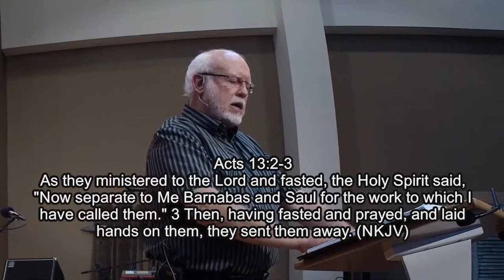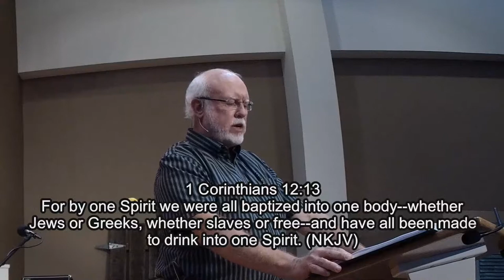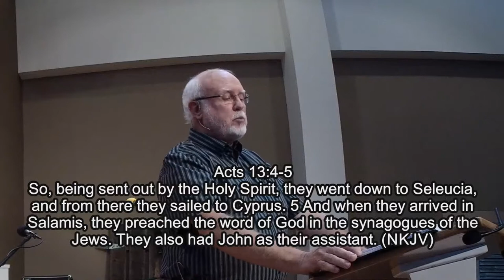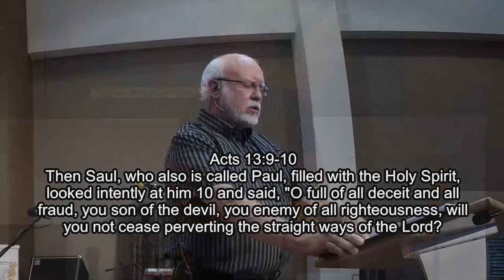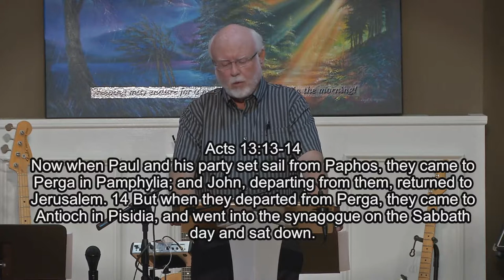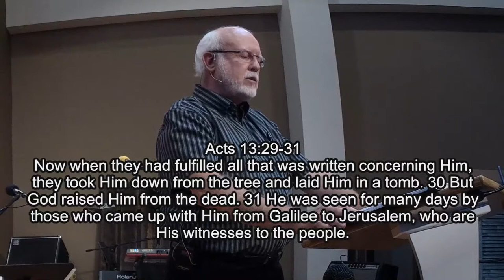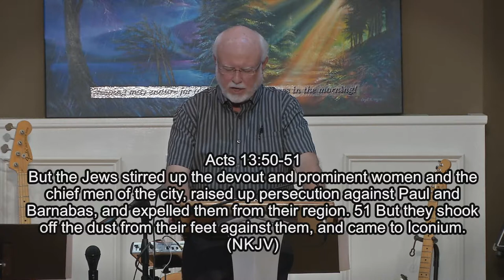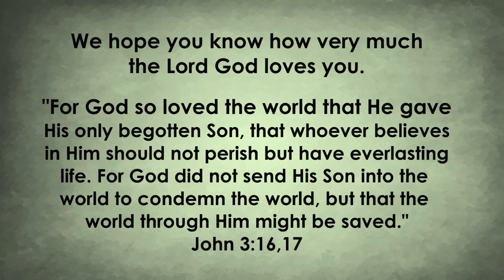Acts 13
Acts 13New King James Version (NKJV)

Now in the church that was at Antioch there were certain prophets and teachers: Barnabas, Simeon who was called Niger, Lucius of Cyrene, Manaen who had been brought up with Herod the tetrarch, and Saul. As they ministered to the Lord and fasted, the Holy Spirit said, “Now separate to Me Barnabas and Saul for the work to which I have called them.” Then, having fasted and prayed, and laid hands on them, they sent them away.

So, being sent out by the Holy Spirit, they went down to Seleucia, and from there they sailed to Cyprus. And when they arrived in Salamis, they preached the word of God in the synagogues of the Jews. They also had John as their assistant.

Now when they had gone through the island to Paphos, they found a certain sorcerer, a false prophet, a Jew whose name was Bar-Jesus, who was with the proconsul, Sergius Paulus, an intelligent man. This man called for Barnabas and Saul and sought to hear the word of God. But Elymas the sorcerer (for so his name is translated) withstood them, seeking to turn the proconsul away from the faith. Then Saul, who also is called Paul, filled with the Holy Spirit, looked intently at him and said, “O full of all deceit and all fraud, you son of the devil, you enemy of all righteousness, will you not cease perverting the straight ways of the Lord? And now, indeed, the hand of the Lord is upon you, and you shall be blind, not seeing the sun for a time.”

And immediately a dark mist fell on him, and he went around seeking someone to lead him by the hand. Then the proconsul believed, when he saw what had been done, being astonished at the teaching of the Lord.

Now when Paul and his party set sail from Paphos, they came to Perga in Pamphylia; and John, departing from them, returned to Jerusalem. But when they departed from Perga, they came to Antioch in Pisidia, and went into the synagogue on the Sabbath day and sat down. And after the reading of the Law and the Prophets, the rulers of the synagogue sent to them, saying, “Men and brethren, if you have any word of exhortation for the people, say on.”

Then Paul stood up, and motioning with his hand said, “Men of Israel, and you who fear God, listen: The God of this people Israel chose our fathers, and exalted the people when they dwelt as strangers in the land of Egypt, and with an uplifted arm He brought them out of it. Now for a time of about forty years He put up with their ways in the wilderness. And when He had destroyed seven nations in the land of Canaan, He distributed their land to them by allotment.

“After that He gave them judges for about four hundred and fifty years, until Samuel the prophet. And afterward they asked for a king; so God gave them Saul the son of Kish, a man of the tribe of Benjamin, for forty years. And when He had removed him, He raised up for them David as king, to whom also He gave testimony and said, ‘I have found David the son of Jesse, a man after My own heart, who will do all My will.’ From this man’s seed, according to the promise, God raised up for Israel a Savior—Jesus— after John had first preached, before His coming, the baptism of repentance to all the people of Israel. And as John was finishing his course, he said, ‘Who do you think I am? I am not He. But behold, there comes One after me, the sandals of whose feet I am not worthy to loose.’

“Men and brethren, sons of the family of Abraham, and those among you who fear God, to you the word of this salvation has been sent. For those who dwell in Jerusalem, and their rulers, because they did not know Him, nor even the voices of the Prophets which are read every Sabbath, have fulfilled them in condemning Him. And though they found no cause for death in Him, they asked Pilate that He should be put to death. Now when they had fulfilled all that was written concerning Him, they took Him down from the tree and laid Him in a tomb. But God raised Him from the dead. He was seen for many days by those who came up with Him from Galilee to Jerusalem, who are His witnesses to the people. And we declare to you glad tidings—that promise which was made to the fathers. God has fulfilled this for us their children, in that He has raised up Jesus. As it is also written in the second Psalm:

Today I have begotten You.’
And that He raised Him from the dead, no more to return to corruption, He has spoken thus:

‘I will give you the sure mercies of David.’